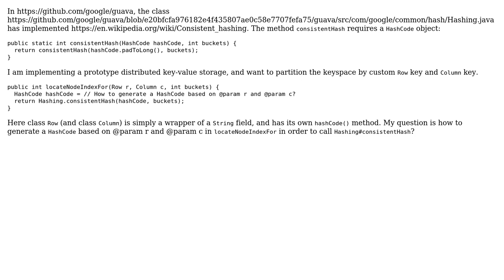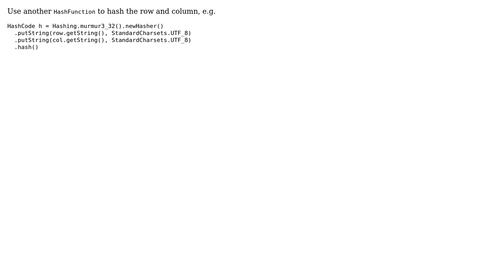How to generate HashCode in order to call Hashing#consistentHash of google/guava? (2 Solutions!!)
How to generate HashCode in order to call Hashing#consistentHash of google/guava?

With thanks & praise to God, and with thanks to the many people who have made this project possible! | Content (except music & images) licensed under CC BY-SA | Music | Images & others | With thanks to user Magnus user Louis Wasserman user hengxin and the Stack Exchange Network Trademarks are property of their respective owners. You are responsible for your own actions.